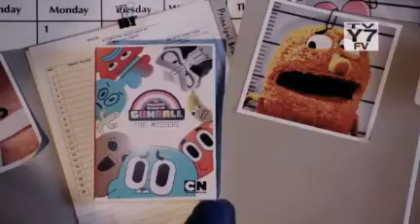March 30, 2018